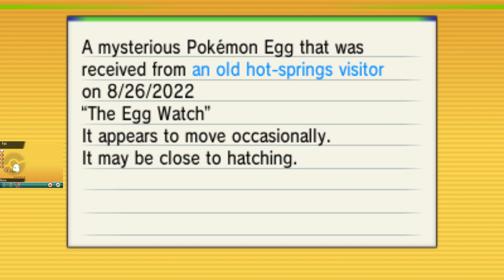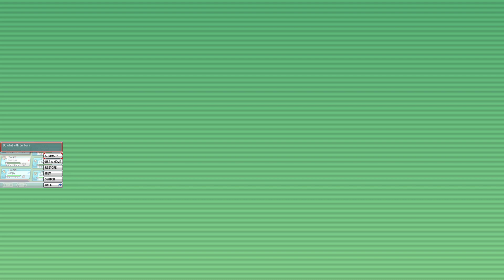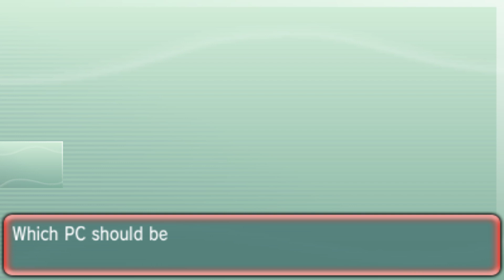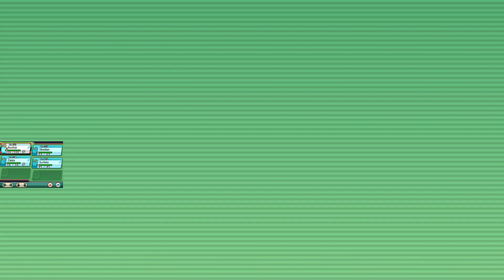Pokemon Nuzlocke Alpha Sapphire 14